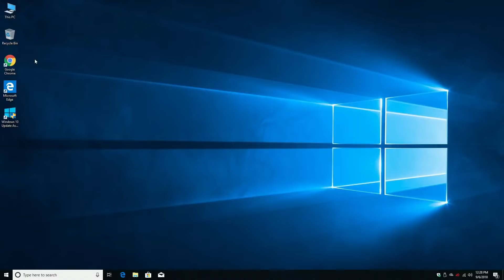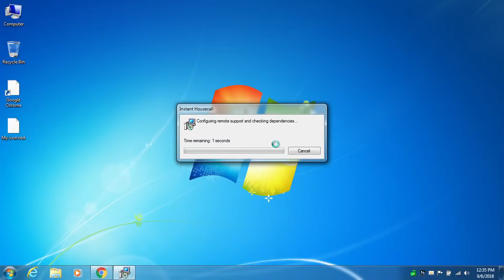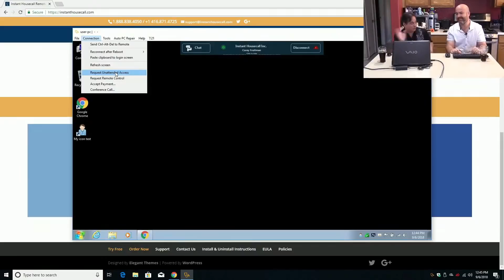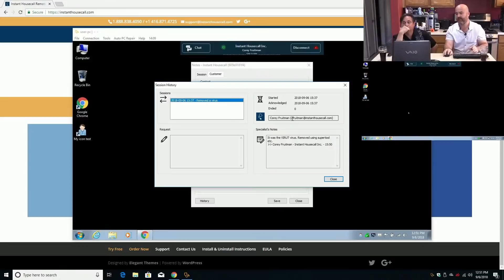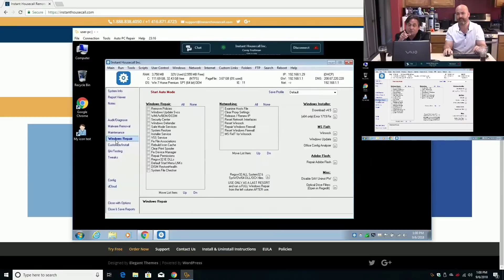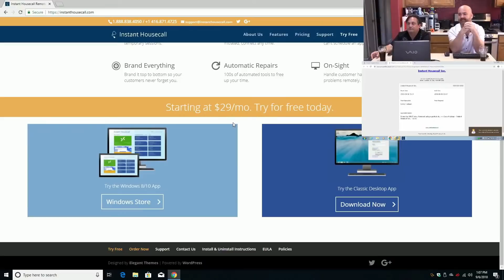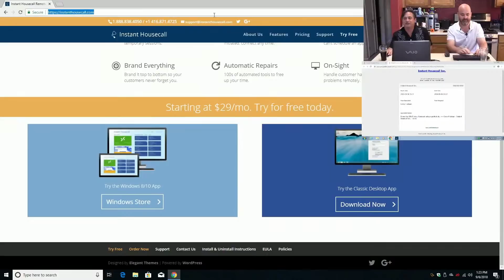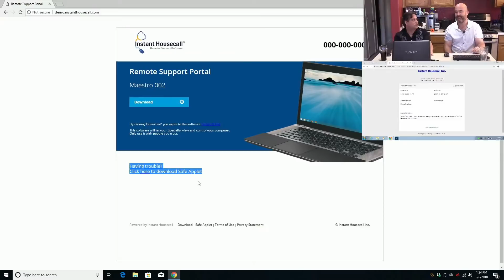LIVE: Three things you need to become a computer technician TODAY!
You can download legit ISO images of current and past Microsoft Office and Windows versions without the need for a Microsoft account, here:

Then  you can buy a LEGIT product key required to activate your software, here: